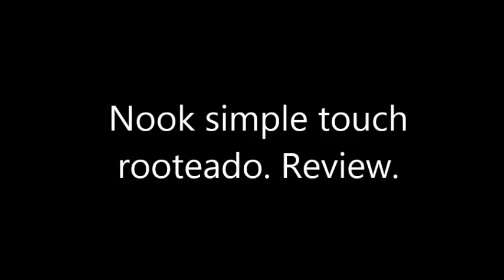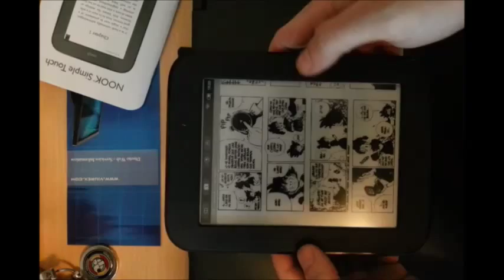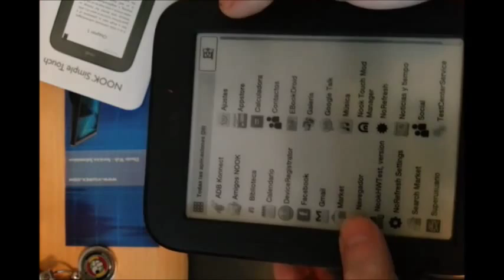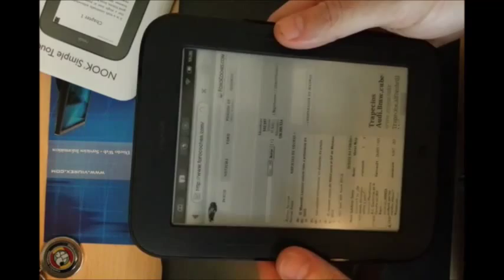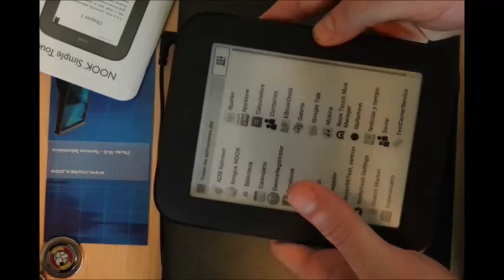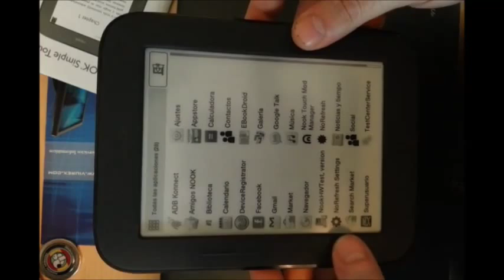Nook Simple Touch Rooteado. Review.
Vídeo que demuestra las capacidades del nook simple touch rooteado. Aprende aquí como hacerlo